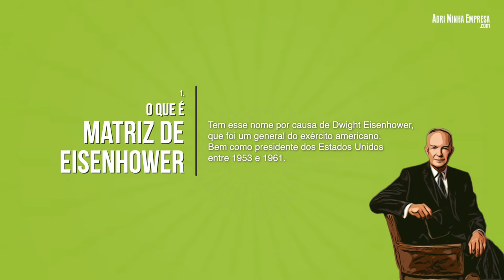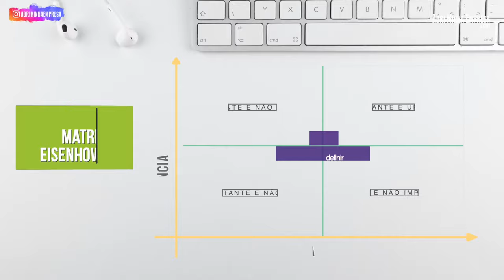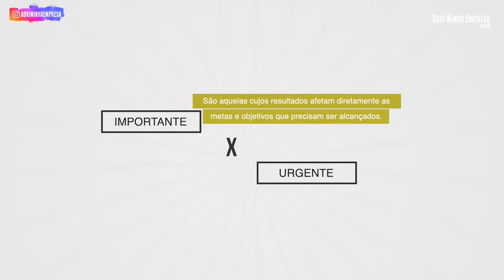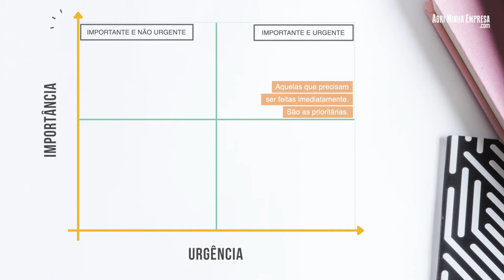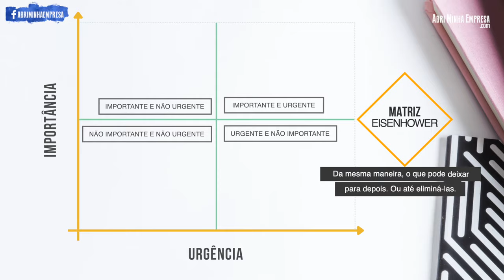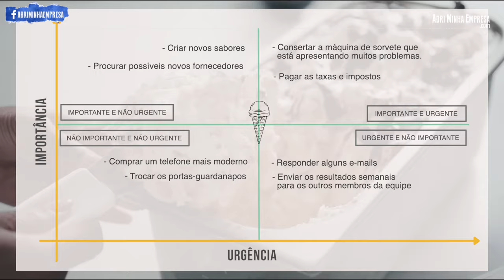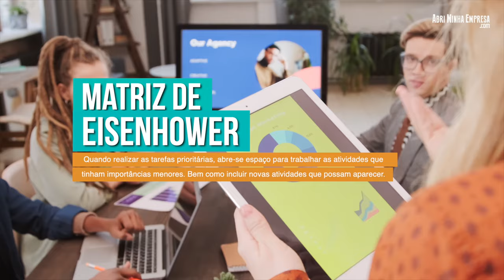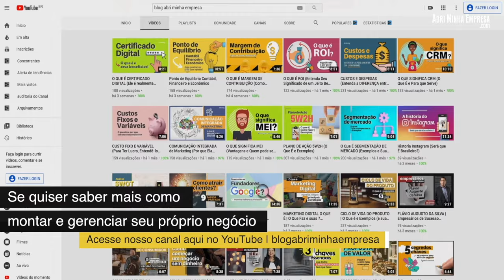MATRIZ DE EISENHOWER (Como Priorizar as Tarefas Certas) | Gerenciamento de Tempo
O QUE VOCÊ VAI VER NESSE VÍDEO:
Matriz de Eisenhower. Conheça essa ferramenta que ajuda muito a priorizar as tarefas e atividades que realmente merecem atenção. E é justamente por isso que é conhecida também como matriz de gerenciamento de tempo.

Assim, você conseguirá focar onde realmente importa. E sua produtividade será muito maior.

Por isso, entenda agora o que é Matriz de Eisenhower, seus benefícios incríveis e como funciona com exemplos práticos!